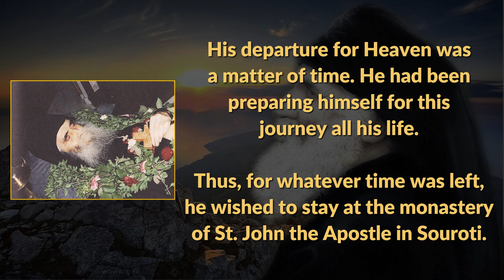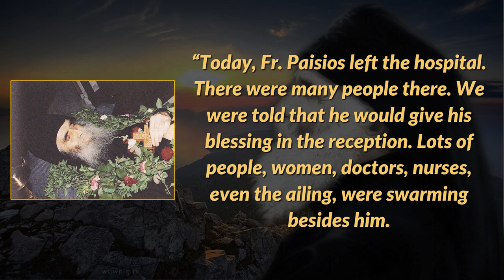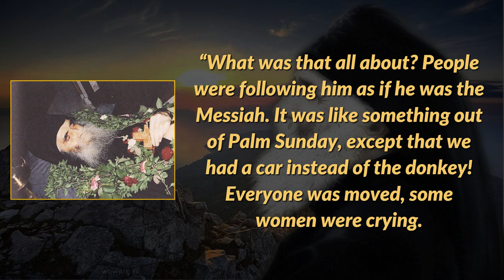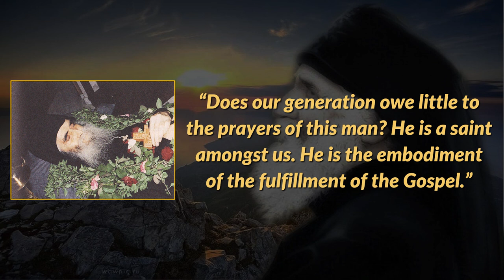Saint Paisios' Last Day At the Hospital